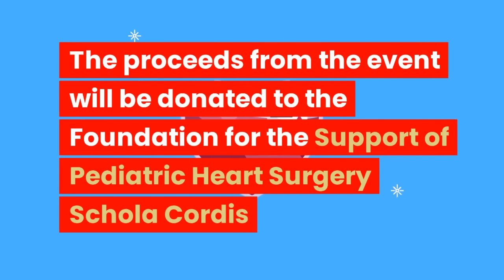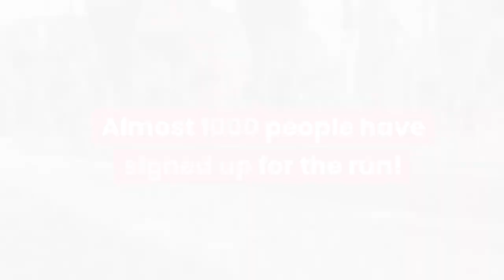Krakow News Highlights On Week 52 in 2023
As ALWAYS on Wednesday! Fresh Latest Krakow News Recap.

Check Facebook Album From My Visit To Live nativity scene, in Bociana 8 Street in Krakow.
Took some pictures of that restaurant with super polish traditional food. The place is called: Sekret Smaku. And over there it's like main place to buy this food, also eat there. But they have also smaller shops where you can purchase it, and warm it up in at home.